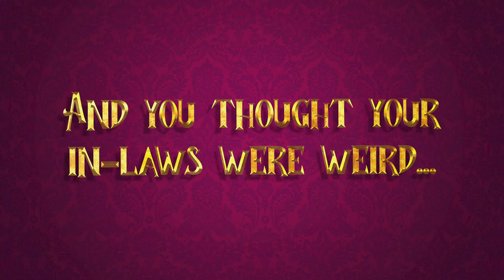Aurora Productions presents The Addams Family Musical - trailer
And you thought your in-laws were weird...
Aurora Productions presents The Addams Family Musical. Stewarts Hall, Huntly, 30 May - 3 June. 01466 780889, or at Orb's Bookshop, Huntly